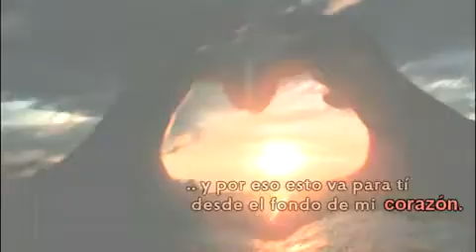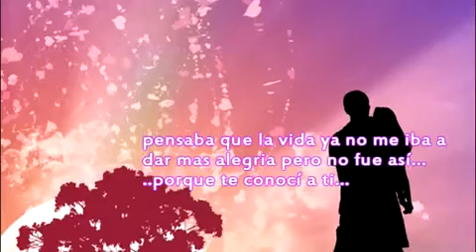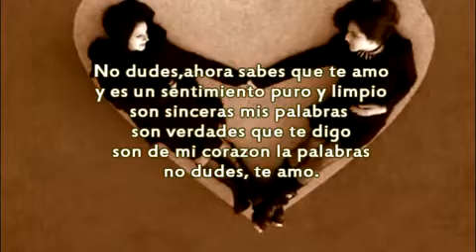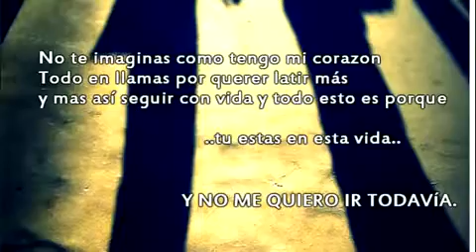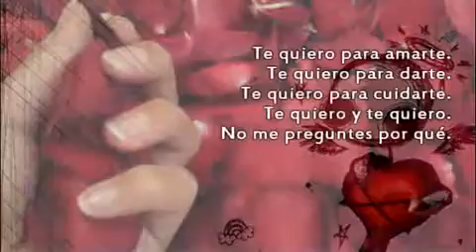sam balentin WILMER FULL DJ.mp4